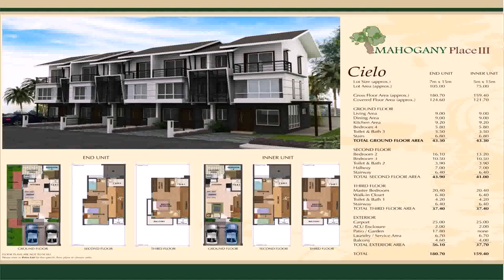Buy Car NY 5% DP